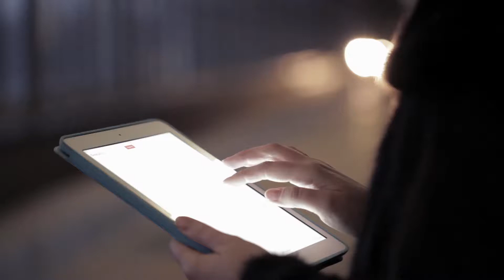Get a Job Monday: OfficeTeam helps you career up in Colorado Springs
Gazette's Eric Singer introduces you to another employer who could be that perfect fit for your career in the PIkes Peak region. OfficeTeam could be your choice.